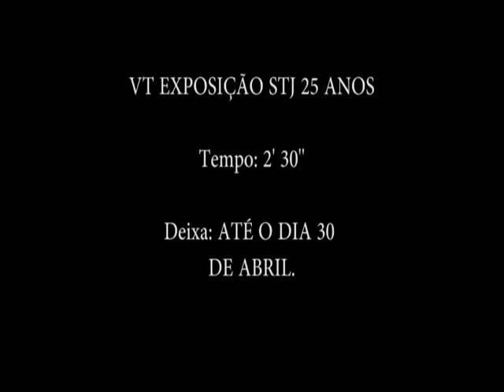Exposição 25 anos STJ